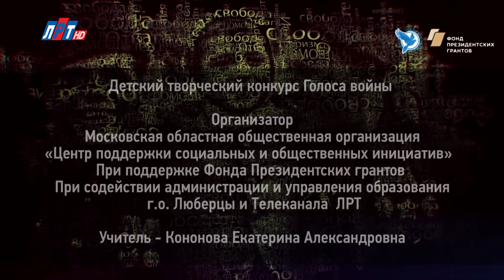"Голоса войны". Даниил Шарипов